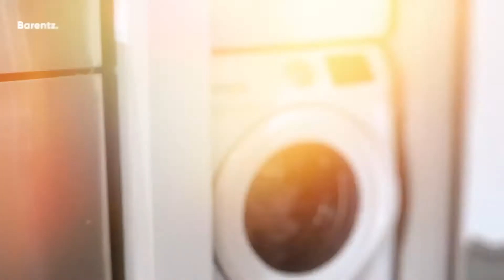Barentz HI&I Features Rheoclean® HI-711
Barentz' HI&I Division is proud to partner with Elementis to supply Rheoclean® HI 711. This specially designed rheology modifier is ideal for use in fabric care and fabric softeners. Boost softness, fluffiness and ease of ironing by including Rheoclean HI 711 into your formulations.